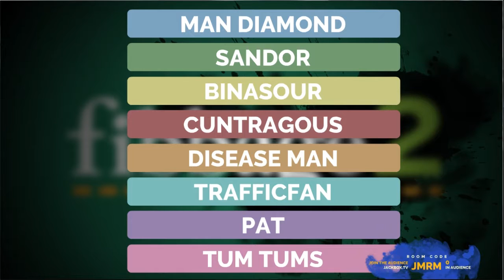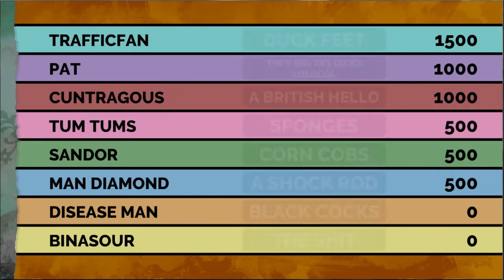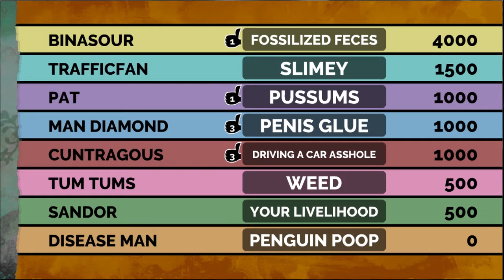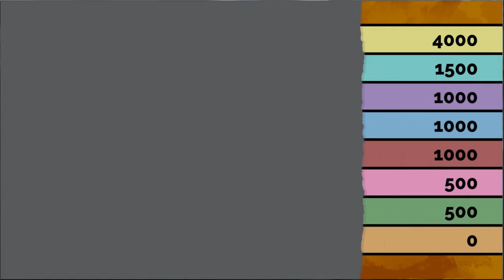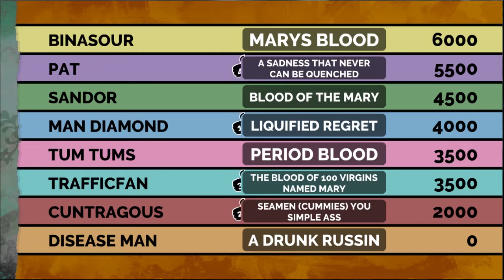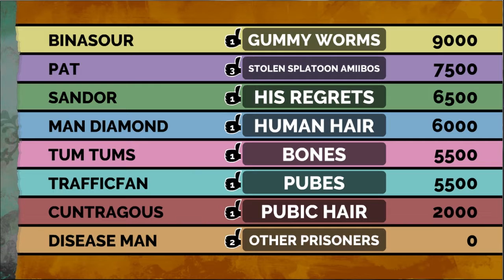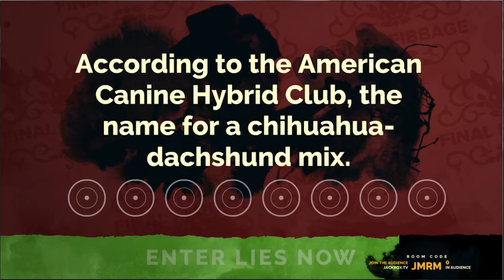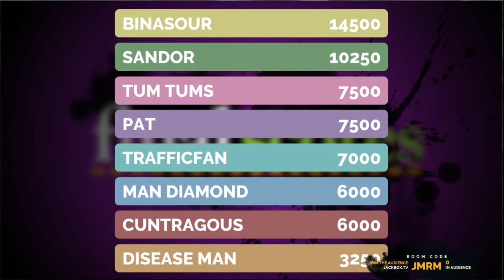Basement Quality - Fibbage 2 (Part 2/4)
Taha, Edwin, Devin, Tina, Anna, Danny, Pat, and Sabrina study "Snarge"

I don't need a nose to butthorn.